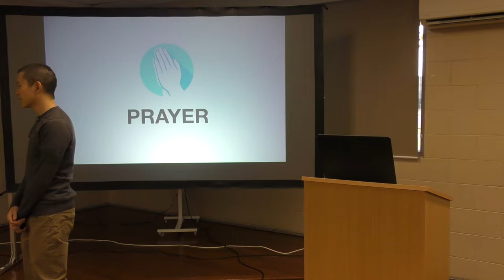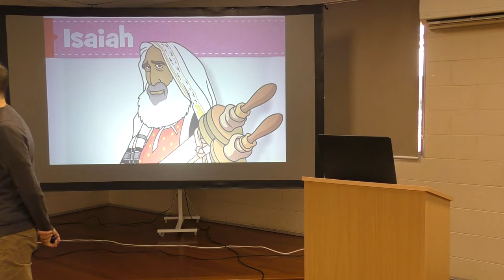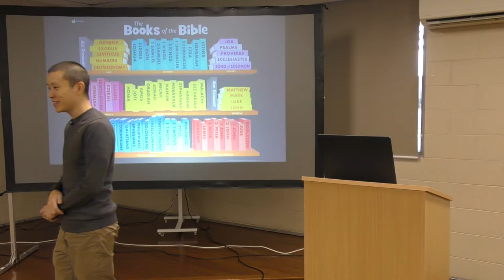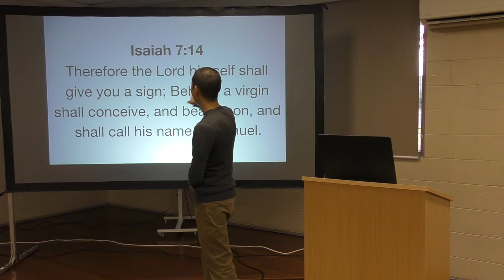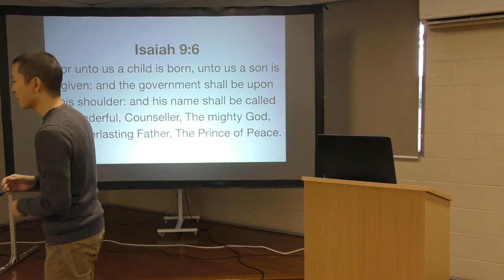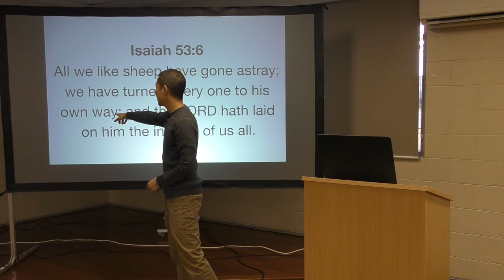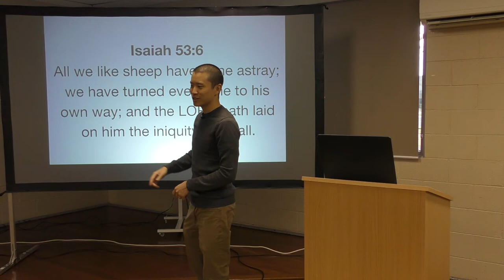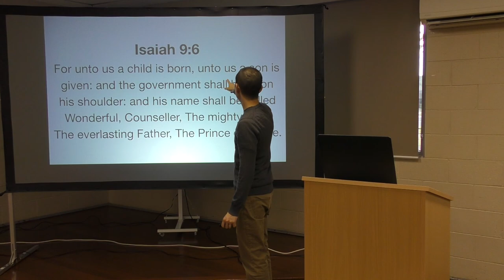Kids Bible Club WK21: ISAIAH | Victor Tey (26-May-2019)